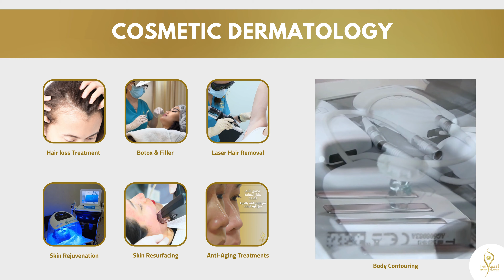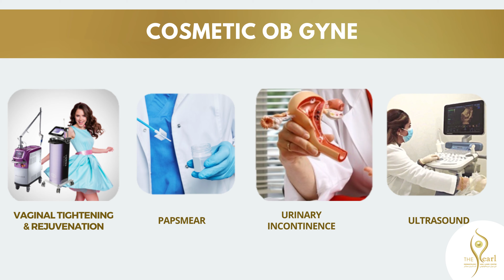THE PEARL DERMATOLOGY & LASER CENTRE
The Pearl Dermatology and Laser Centre is a specialized medical center for dermatology and laser which offers various state-of-the-art laser procedures and other non-surgical skin rejuvenation and dermatology treatments combined with relaxing atmosphere that will Provide satisfaction and excellent results to all our customers.